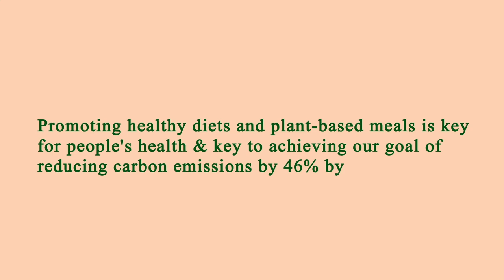Location Restaurants Near Me Los Angeles 90032 CA, Los Angeles County, California, United States